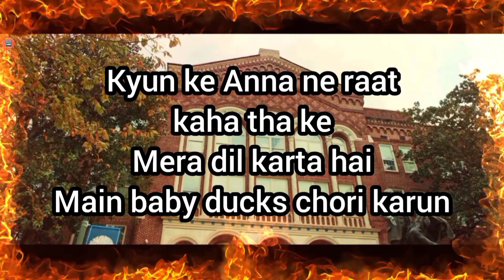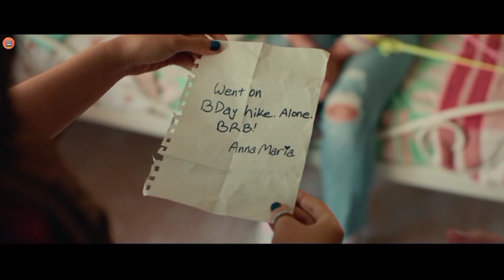The Slumber Party - 2023 Explained In Hindi / Urdu | Disney+ Hotstar New Movie Explained In Hindi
Tell or Suggest Me anything into the Comment Section. 😊

Which named: Final Girl - Jeremy Blake

About the Movie:
The hilarious aftermath of a sleepover birthday party hypnotism gone wrong as best friends Megan and Paige, along with soon-to-be step-sister Veronica, wake up with absolutely no memory of the night before. Now they must retrace their steps to find missing birthday girl Anna Maria... and explain why there's a flock of baby ducks in the bathtub, what happened to Megan's left eyebrow, and why she's wearing unattainable hottie Jake Ramirez's (Rodriguez) signature black hoodie.

Director: Veronica Rodriguez
Writers: Eydie FayeJen Malone
Release Date: July 28, 2023
Country of Origin: United States
Official Site: Disney+ Hotstar
Language: English